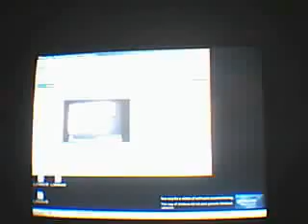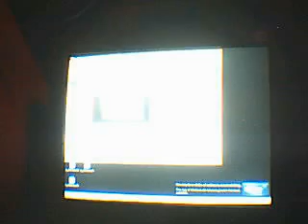LAVA VALLEY PEPEL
ANG LUPIT MO